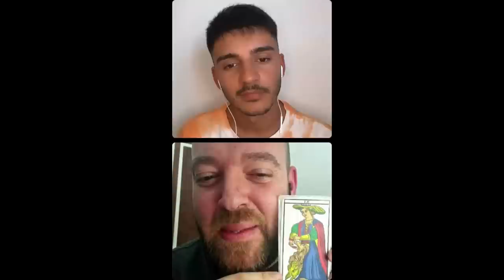🌳💌MENSAJES de tus ancestros para 2023 según tu fecha de nacimiento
🔮🎁TE REGALO UN MENSAJE CANALIZADO. Si me das un like (me gusta) y escribes un comentario en mi vídeo en las primeras 24 horas de su publicación (por azar y sorteo a 5 personas).

📌En este vídeo en directo en el Instagram @DespertandoconGonzalo, Gonzalo entrevista a Ismael Sánchez que esta vez nos canaliza los mensajes de sabiduría de nuestros ancestros para el año 2023 y convertirlo así en un año de expansión, crecimiento y realización. ¡El mejor oráculo es tu árbol genealógico!

✅Explica que la familia es un alma y que podemos encontrar (si la consultamos con respeto) respuestas.
✅Desarrolla las metas espirituales y a que generación del árbol familiar podemos pedir ayuda según nuestra fecha de nacimiento.
✅Propone un ejercicio para todo el año 2023 y saber así a que ancestros necesitamos pedir asistencia y sentirnos guiados.
✅Canaliza 10 mensajes de los ancestros para las personas con numero natal 1, 2, 3, 4, 5, 6, 7, 8, 9 y 10.

🙏AYUDA al crecimiento del canal con un donativo a través de PayPal

⚠️🌎FORMACIÓN COMPLETA ONLINE INTERNACIONAL para ser PSICOTAROLOGO. INICIO 20 de enero 2023. YA ESTÁN ABIERTAS LAS INSCRIPCIONES. ¡Sitúa el Tarot donde se merece: en el campo de la terapia, la ayuda y la salud! Aprende a leer el árbol genealógico, la personalidad, los movimientos del alma, la misión de vida y la fecha de nacimiento. Visualiza el programa completo de los contenidos

⚠️🕎¡RESERVA TU PLAZA para el NUEVO CIRCUITO INTERNACIONAL ONLINE DE 4 TALLERES DE TAROT, LECTURAS Y SANACIÓN de: 1. LOS SUEÑOS. 2. EL NOMBRE. 3. LOS ANIMALES. 4. LOS TRAUMAS.  INICIO febrero 2023. Visualiza el programa completo de los contenidos

⚠️🔮¡RESERVA TU PLAZA y visualiza las clases en DIFERIDO! CIRCUITO DE 4 TALLERES ONLINE DE TAROT, FRASES SANADORAS Y RITUALES PSICOLOGICOS para hacer fluir el DINERO, para conseguir la realización PROFESIONAL, para lograr la buena PAREJA y para sanar las ENFERMEDADES. Visualiza el programa completo de los contenidos

⚠️🔢¡RESERVA TU PLAZA y visualiza las clases en DIFERIDO! CIRCUITO DE 4 TALLERES ONLINE DE TAROT Y NUMEROLOGÍA para sanar en profundidad tu fecha de nacimiento. 1. El camino RAIZ (abrir el corazón). 2. El camino PORTAL (abrir la mente). 3. El camino ALA (abrir la creatividad). 4. El camino integrador (abrir el cuerpo). Visualiza el programa completo de los contenidos

🔍📖MÁS INFORMACIÓN Y CONTENIDOS

🔴Sigue en Facebook las reflexiones que Ismael Sánchez comparte todas las semanas. NUTRE A TU SER

🔴Sigue en Instagram las lecturas de Tarot que Ismael Sánchez comparte todas las semanas. NUTRE A TU ALMA

🗣TESTIMONIOS DE PERSONAS QUE HAN RECIBIDO SESIÓN O HAN CURSADO LA FORMACIÓN EL TAROT DE MARSELLA EN LA TERAPIA

Ismael Sánchez Riera
Más de 20 años de experiencia. Creador y director de la Escuela De Psicotarologia. Formador, consultor, comunicador y divulgador del Tarot en el campo de la ayuda, la terapia y la salud. Actualmente facilita y dirige un plan de formación grupal presencial y online y sesiones individuales con su enfoque y método canalizado de Tarot y Lectura del Carácter, Ancestros, Alma, Misión y Numerología orientado a terapeutas, formadores y buscadores. Imparte múltiples conferencias y es colaborador habitual en congresos y entrevistas.
Psicotarólogo (sistema Jodorowsky&Hellinguer). Métodos de psicoterapia y sanación aplicados al Tarot de Marsella, acelerador de la conciencia. Enfoque gestáltico y sistemico-familiar.
Naturópata. Consultor del sistema Aura-Soma y luzpuntura. Reiki Usui Tibetano. Registros Akashicos. Terapeuta Gestalt. Constelador Familiar. Eneagrama.